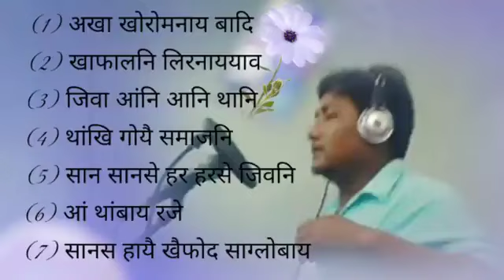Fungja Muchahary ni Songs || Bodo Romantic Collection Songs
Sulekha new bodo song 2023
 bigrai brahma new song
 bodo video 2023
bodo song
bodo song 2023
 2023 bodo song
2023 bodo song
bodo folk song
top 8 bodo song
bodo song 2023
 insta bodo song
bigrai brahma old song
new bodo song lyrics
new bodo album
bodo video 2023
boro mp3
purana bodo album
bodo dj song
boro song
all bodo song mp3
bigrai brahma
bodo mp3 song
bodo song new
bodo song new 2022
bodo song new 2023
old bodo song mp3
purana bodo song
bodo album 2023 new
bodo album new
bodo dj
bodo film song
bodo new song 2023
bodo romantic song 2022
bodo song 2012
bodo song 2018
bodo song 2023 new
bodo song mp3
bodo song old
bodo songs
bodo video
bodo video song
boro gaan dj
bwisagu bodo song
bwisagu bodo song 2023
dj bodo
gautam bodo song
guwahati sariali bodo song dj
new bodo album song
new bodo song mp3
new bodo video
old bodo album
old bodo romantic song
old bodo song 1972 sanjarang
old bodo video
old song video
old songs
sulekha basumatary song
alaiaron bodo song
arijit singh songs
bodo album
bodo album video
bodo dj song 2023
bigrai brahma old hit songs
bigrai brahma wedding song, bigrai brahma new song 2023
bigrai brahma songsnew bodo video song, new bodo video song 2023 dj
suleka basumatary best bodo songs sulekha basumatary bodo song
menoka gautam
gautam brahma
menoka brahma